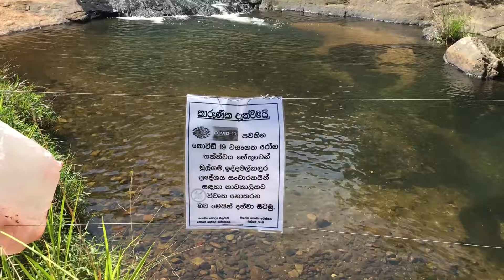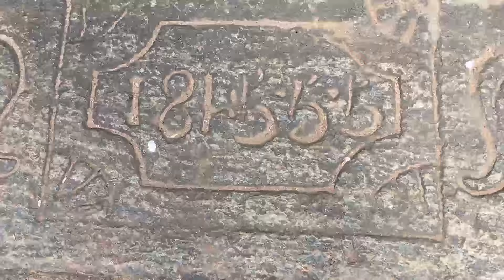This house is more than 200 years old | Balangoda | Mulgama | Sri lanka | travel vlog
The house is more than 200 years old | Balangoda | Mulgama | Sri lanka | travel vlog
        මේ වලව්ව තියෙන්නේ බලන්ගොඩ මුල්ගම කියන ගමේ.. බලන්ගොඩ නගරයේ ඉදලා කිලෝමීටර් 20ක වගේ දුරක් යන්න තියෙනවා.. ගෙදර හදලා තියෙනේ 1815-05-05 වෙනිදා.. ඒක මේ ගෙදරට ඇතුල් වෙන තැන ගලක කොටලා තියෙනවා.. මේ දිනවල ගොඩක් චිත්‍රපටි සහ ටෙලි නාට්‍ය සදහාද ගන්නවා.. ඒ වගේම මේ ගමත් ගොඩාක්ම ලස්සනයි... ගමේ ඇවිදිනකොට පුදුම ආසක් ඇතිවෙන්නේ..